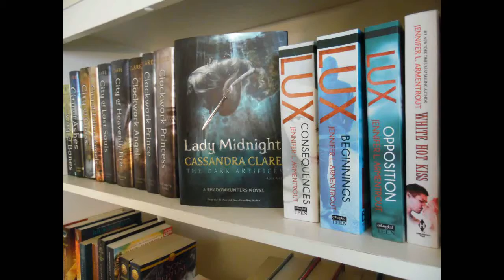What to get your bookie for Christmas!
Hello, Bookies! Two videos in two days, I'm on a roll! Ok, so the schedule starts Friday, so you will be getting a new video on Friday. Meanwhile, I hope you enjoy this video, please leave a like or a comment, they will mean more than you ever know!

Products in video:

Pillows: 1

Tote bags 1

Mugs: 1

Dewey Decimal ring

pride and prejudice bracelet

Jewelry box